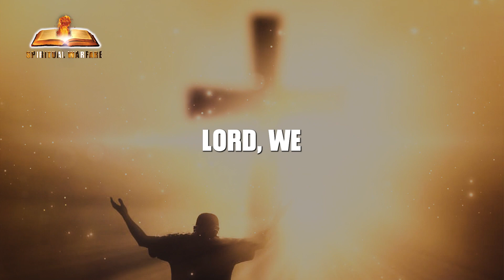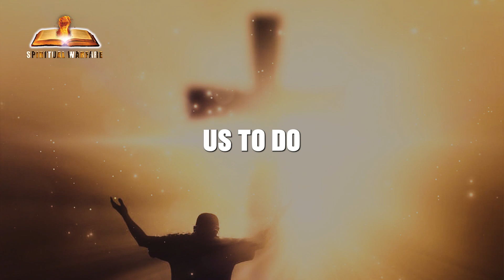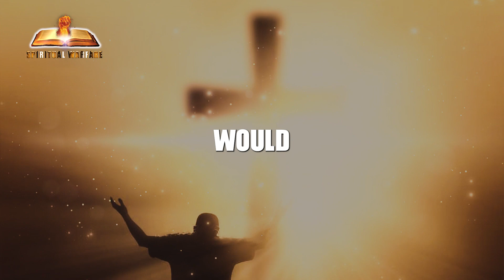Warfare Prayer To Stay Protected In God || Spiritual Warfare Prayer For Protection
Prayer for divine protection. You can trust that God will care for you and keep you safely in His arms.

Spiritual Warfare Prayer Team is committed to creating an atmosphere for the holy spirit to ignite and evoke your spirit to obtain the power to pray.
Spiritual Warfare Prayer Team writes and Produces our own original content.